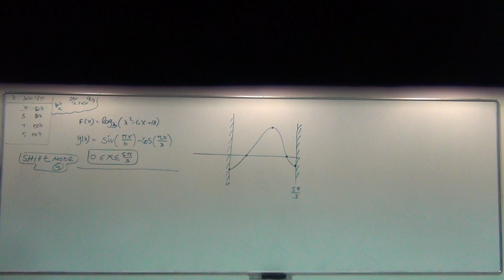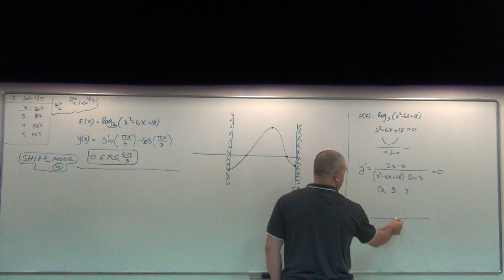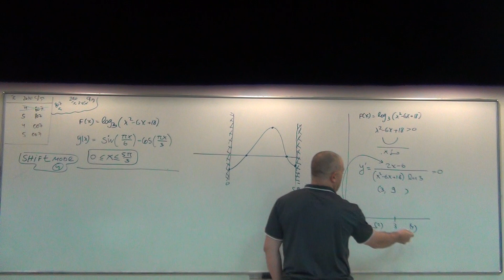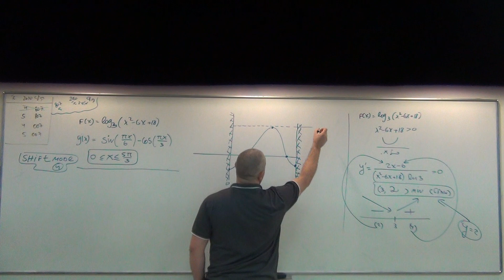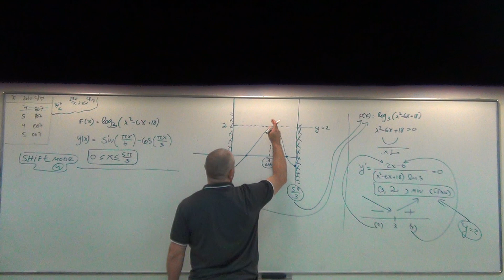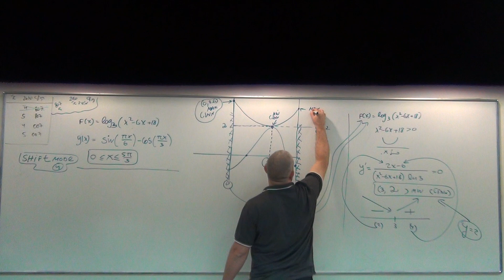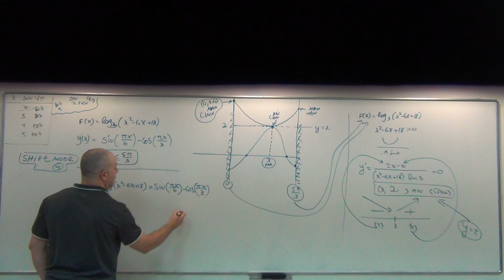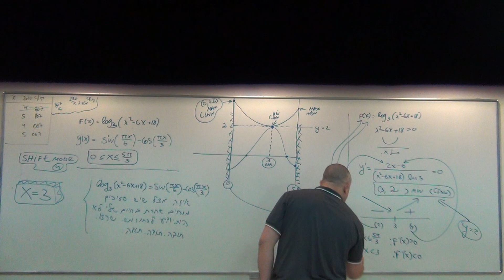קיץ 2010 מועד א 807 שאלה 5 (חקירת פונקציה לוגריטמית) - ארז כהן